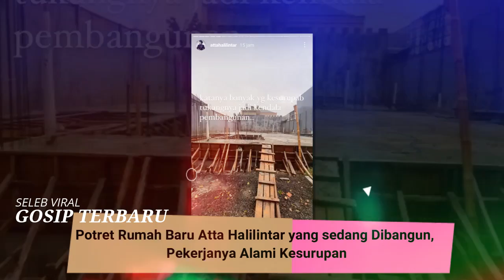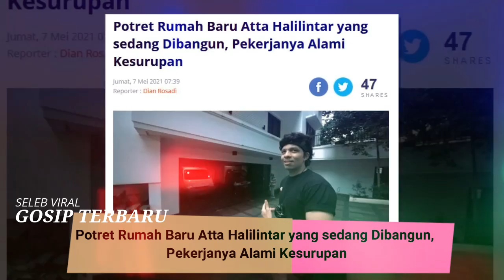Potret Rumah Baru Atta Halilintar yang sedang Dibangun, Pekerjanya Alami Kesurupan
SELEB VIRAL

 Atta Halilintar ternyata memiliki sejumlah aset. Kali ini kembali membangun rumah di lokasi yang berbeda dengan tempat tinggalnya sekarang.

Atta Halilintar pun meninjau progres pembangunan rumahnya tersebut. Atta pun dibuat terkejut saat melihat pembangunan rumahnya yang tergolong lama.

Atta Halilintar belakangan tahu jika sejumlah pekerjanya mengalami kesurupan. Ini ulasan selengkapnya.